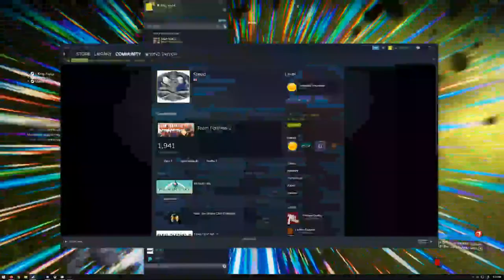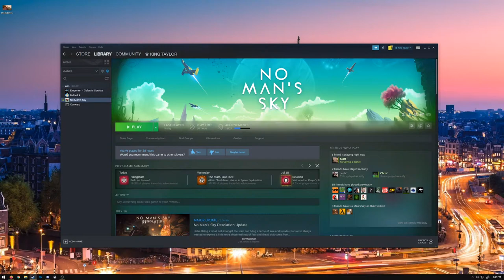Taylor in Space